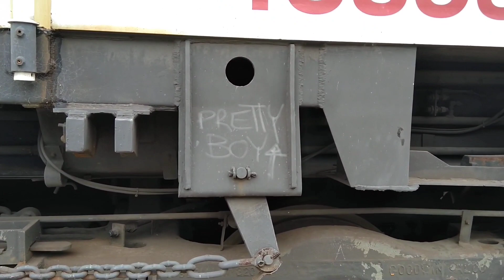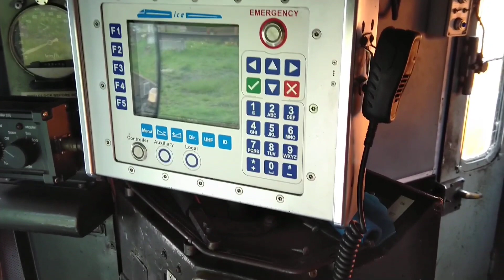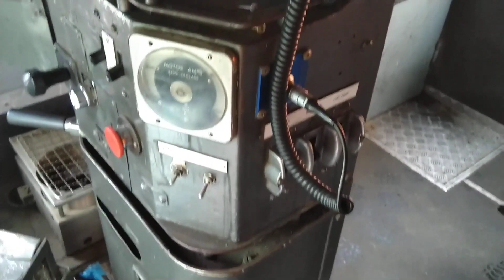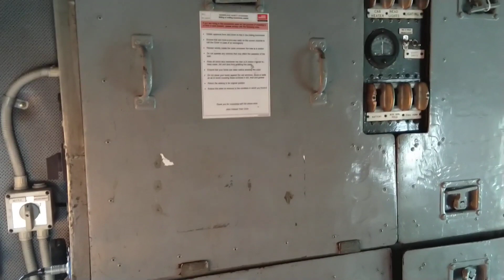Alco RSD8 Australiana cabine veja de perto.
veja de perto este vídeo mostrando a Alco RSD8 australiana serie de locomotivas fabricadas  sobre licença da Alco ate os anos 70 na Austrália